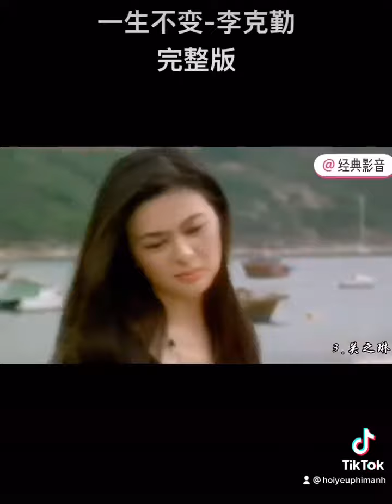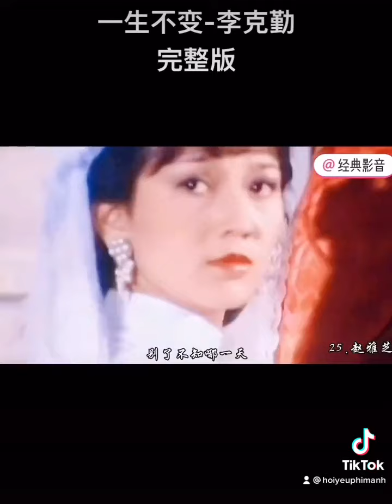30 mỹ nhân xứ Hương Cảng 😍